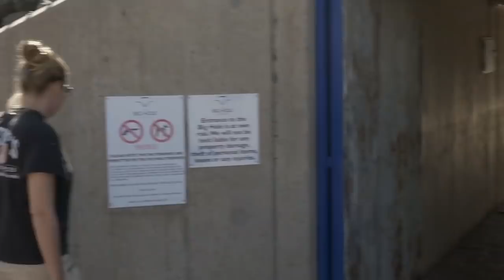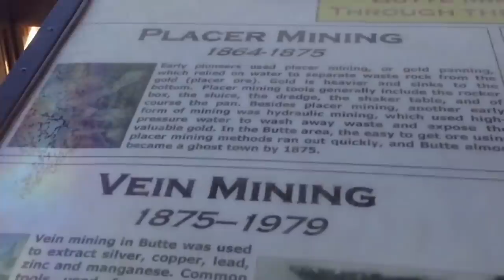The Most Mysterious Holes on Earth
The Most Dangerous Hole on Earth

100M is the #1 place for all your heart warming stories about amazing people that will inspire you everyday.

Wishing well these holes are definitely not. Instead of being a repository of thousands of coins and
hopeful wishes, something quite sinister lies at the bottom of these holes; death.
From hell’s gate on earth to a beautiful dive spot that has claimed its fair share of lives, here are 10 of
the most dangerous holes on earth.

Number 10. The Gates of Hell
In the hot, expansive Karakum Desert in Turkmenistan, near the small village of Darvaza, is a hole 230
feet wide that has been on fire for over 40 years. Its official name is the Darvaza gas crater, however,
locals call it by a more ominous name; The Gates of Hell. Its fiery glow can be seen for miles around.
The crater was created in 1971 entirely by accident when a Soviet drilling rig punched into a massive
underground natural gas cavern, causing the ground to collapse and the entire drilling rig to fall in.
Having punctured a pocket of gas, poisonous fumes began leaking at an alarming rate.
To head off a potential environmental catastrophe, the Soviets set the hole on fire, figuring it would stop
burning within a few weeks. Decades later, and the fiery pit is still going strong, and there’s no sign of it
slowing down.
Amazingly, despite the crater’s foreboding name and ever-present flames, has become quite the
popular tourist attraction. People still trek into the desert to witness the site in all its blazing glory. In
fact, the nearby desert has already become a popular camping ground.

Number 9. The Devil’s Sinkhole
A registered National Natural Landmark since 1985, the Devil’s Sinkhole plunges a remarkable 400 feet
deep. It is the largest single-chambered cavern and third-deepest sinkhole in the state. It was created
when an underground cavity suddenly collapsed.
There is archeological evidence that the sinkhole was once considered sacred by Native Americans, as
locals have found stalactites, arrowheads and other treasures from the area. Evidence from around the
site indicates that the sinkhole may have been used for burial of the dead, as Native Americans
considered sinkholes as well as caves, crevices, springs and seeps to be avenues to the underworld and
the earth gods. In much later times, the sinkhole was a gathering place for cowboys and cavers, who
etched their names and other graffiti into the limestone walls.
Three people are known to have died by falling into the sinkhole in modern times, with one in 1900,
another in 1960 and the most recent in 1972.
Today the Sinkhole is a summer home to one to four million Mexican Free-Tailed Bats. At sundown
visitors can begin to see a few bats emerge from the sinkhole, until they become a black swirling mass of
millions of bats flying into the evening sky.

Number 8. The Kimberly Mine
In 1866, Erasmus Jacobs found a tiny white pebble on the De Kalk farm on the banks of the Orange River
near Hopetown in the former Cape Colony. That pebble turned out to be a 21.25-carat diamond. Thus
began the great diamond rush in the area, and the advent of the Kimberly Mine.
From mid-July 1871 to 1914 up to 50,000 miners dug the hole with picks and shovels, yielding 6000
pounds or 13,600,000 carats of diamonds. Also known as the big hole, it has a surface of 42 acres and is
1519 feet wide. It was excavated to a depth of 790 feet, but then partially infilled with debris reducing
its depth to about 705 feet. Since then it has accumulated about 130 feet of water, leaving 574 feet of
the hole visible.
Today the Big Hole is part of a larger museum. This is a unique open-air museum with viewing platforms
and a wide selection of original houses, offices, and shops. The museum boasts Kimberley’s oldest
house, which was imported from England in 1877, The Digger’s Rest pub, Barney Barnato’s boxing
academy, a tobacconist shop, a reconstruction of the De Beers’ homestead, and mock diamond diggings.

Number 7. The Glory Hole
The Glory Hole is located at the Monticello Dam at Lake Berryessa in Northern California. This gigantic
hole acts as the lake’s spillway.
Technically known as the Morning Glory Spillway, the glory hole is just how the locals like to call it.
When the dam reaches capacity, the spillway swallows water at a rate of 48,800 cubic feet per second,
emptying about 700 feet away through an enormous concrete pipe. If the drain is operational, the lake
suddenly becomes a very dangerous place to swim. In 1997, a UC Davis graduate student was pulled into
the glory hole while swimming and drowned.
The dam and spillway were both constructed between 1953 and 1957, choking off Putah Creek and